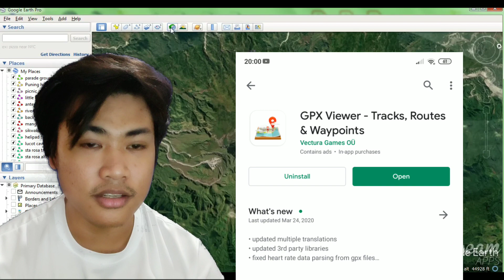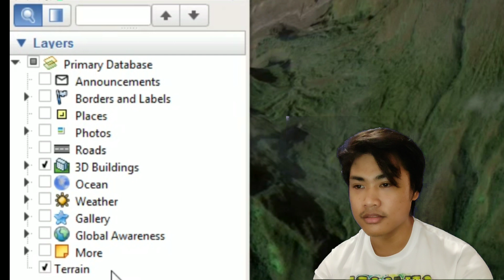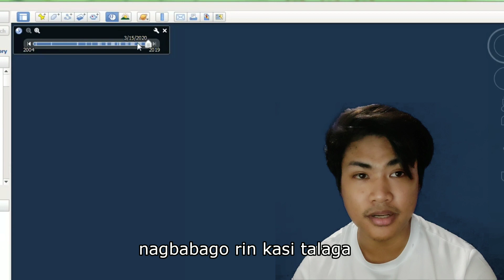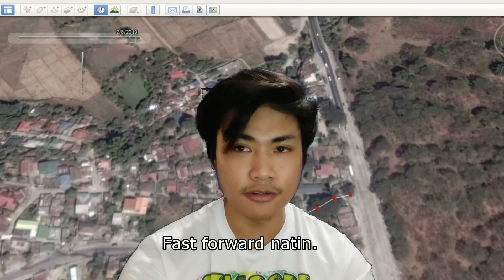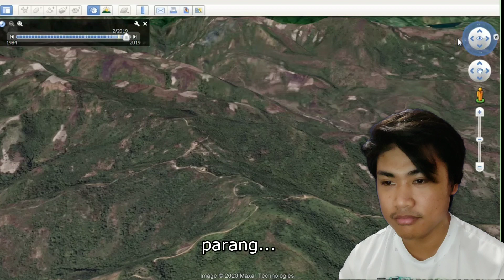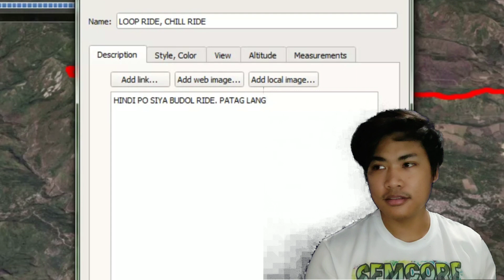GAWA TAYO NG TRAIL ROUTE (.KMZ file) SA GOOGLE EARTH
Hello mga trail! Pagpasensyahan nyo na yung boses ko kung mahina, hindi pa gumawa ng ganitong style of vlogging.

Quarantine vlog din muna tayo habang hindi pa pwede mag outdoor activity. Ngayon, ishi-share ko sa inyo kung paano ako gumagawa ng .KMZ file gamit ang Google Earth.

HINDI ko po sinasabi na "this is the right way to do this", kung baga, ipapakita ko lang sa inyo "how I do this".

Ito ang lagi ko na ginagamit everytime na may ride invite ako or kung may prine-presenta ako sa mga ka trail heads na gasgas or bagong route na pwedeng ma-ride (that is sometimes ended up entering on a private property). Tiyaka para meron din akong record ng mga trails na pwedeng mai-share sa iba.

Gears:
Cam - Pocophone F1
Editor - Powerdirector Pro App
Apps featured:
Google Earth
GPX Viewer
Icecream screen recorder